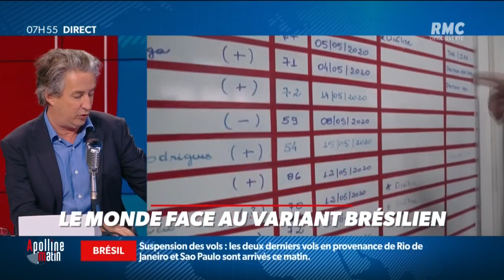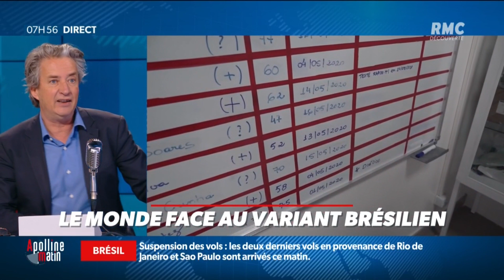Nicolas Poincaré nous dit tout des nouvelles souches brésiliennes